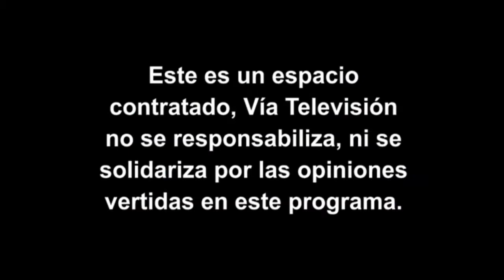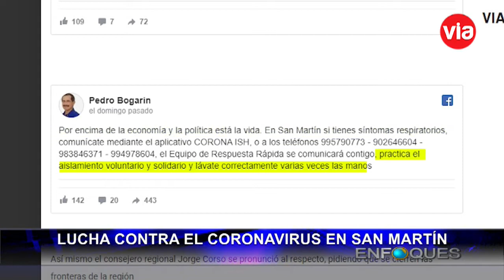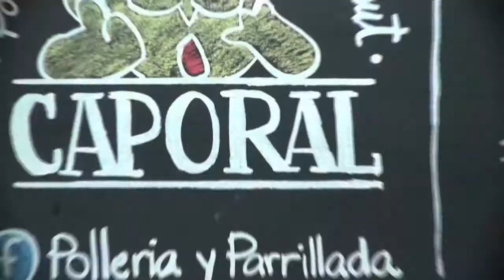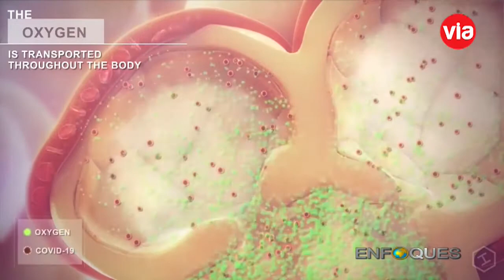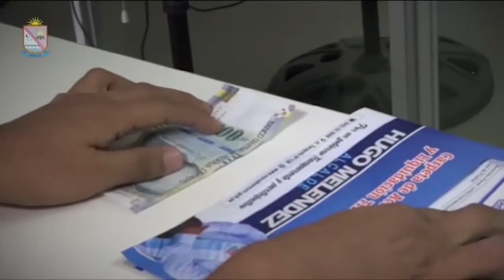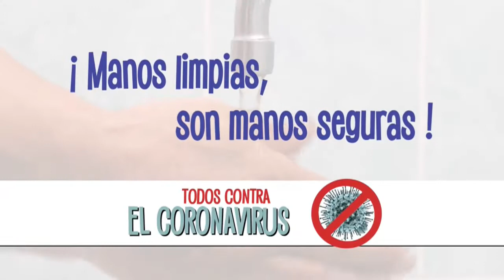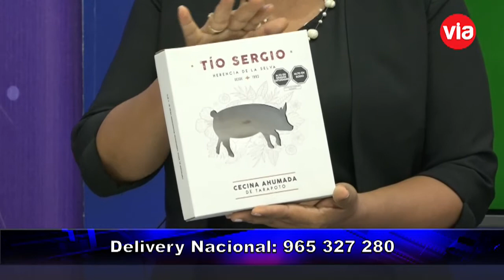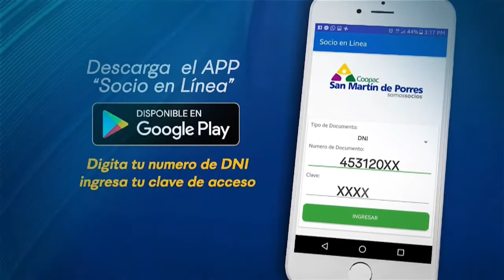ENFOQUES SÁBADO 21 DE MARZO 2020